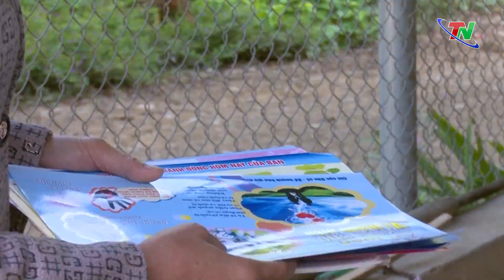Nỗ lực giảm thiểu tình trạng mất cân bằng giới tính khi sinh | Thái Nguyên TV